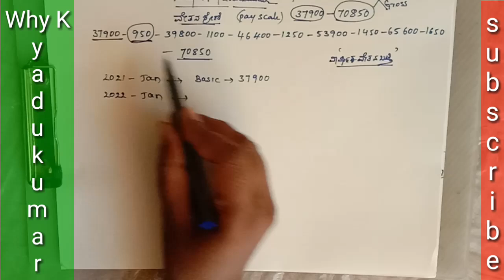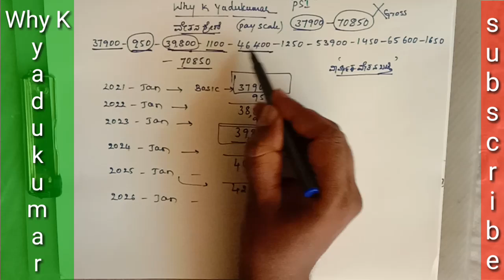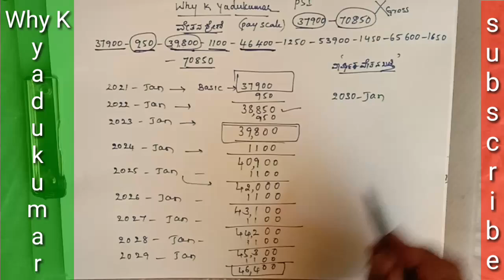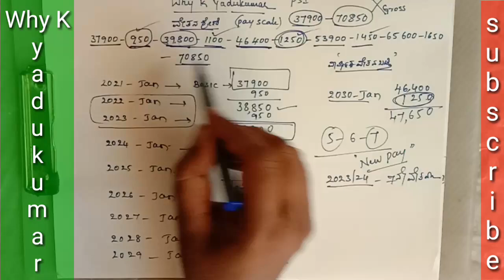Pay scale// pay band details explanation// ವೇತನ ಶ್ರೇಣಿ ವಿವರಣೆ // Govt job salary details